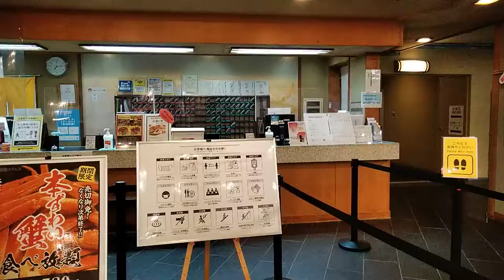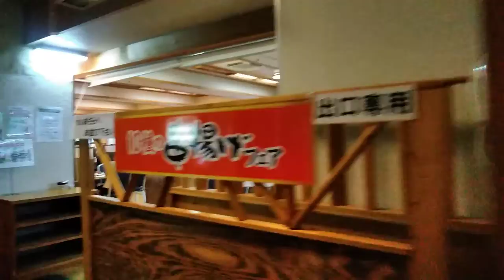ホテルの内部@静岡県東伊豆町熱川の伊東園ホテル熱川@フロント〜お土産〜ロビー〜２階レストラン入口まで@２０２１年１０月３０日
静岡県東伊豆町奈良本にある伊豆急行線の駅は熱川です。この伊豆熱川の毎年１０月末の土曜日に行われている石挽道灌祭りを観に行きました。翌日、伊東園ホテル熱川の本館１階のロビー〜お土産処〜ロビー〜２階レストラン入口までを撮ってみました。ロビーには、人力車、仏像に木製水車。ロビーの奥は、和室床の間。階段を登って２階のレストランで朝食バイキングです。